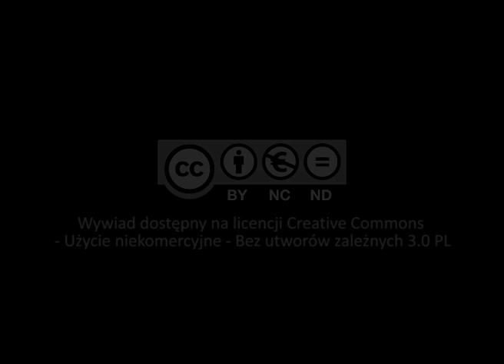O Janie Pawle II i Rosji... (prof. Grzegorz Przebinda)